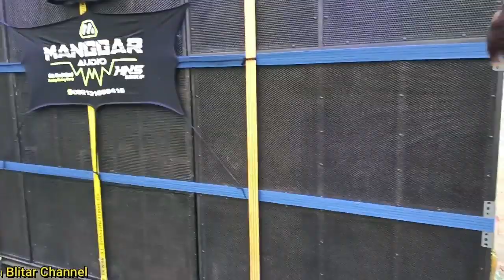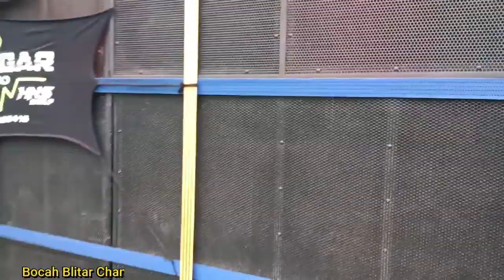HNS MANGGAR - KARNAVAL SEMPU